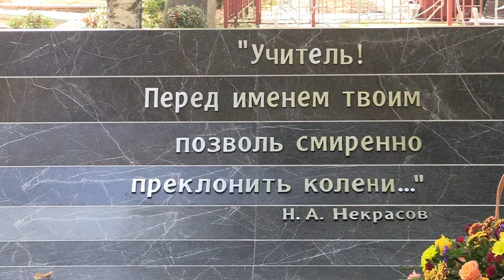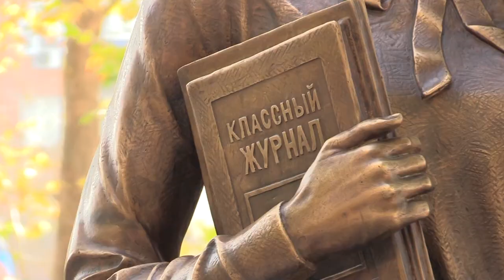С большим уважением и благодарностью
5-го октября в нашей стране отмечается один из самых важных и значимых праздников для каждого человека. Это день учителя. Именно люди этой профессии создают будущее страны. Ведь они учат и воспитывают детей, которые продолжат жить, работать и развивать государство. Понимая важность педагогического труда, отдавая ему дать уважения и благодарности в нашем городе установлен памятник учителю. Создан он был на народные средства.